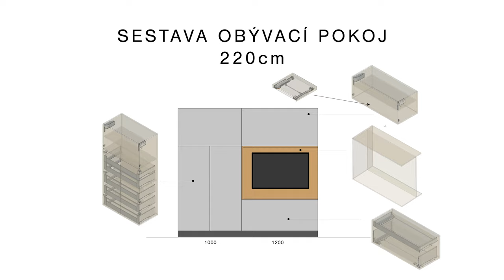BLUM - kompletní sestava pro obývací pokoj na 220cm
Vymysleli jsme plně vybavenou sestavu pro obývací pokoj. Podívejte se jak je uspořádaná a vybavená. Pokud vás zaujala, můžete si stáhnout výrobní plánky ZDE:

0:00 úvod
1:10 prádelník, vnitřní zásuvky SPACE TOWER
3:40 horní skříňka AVENTOS HK top se SERVO DRIVE
4:20 minibar v horní skříňce
5:30 zásuvka pod TV